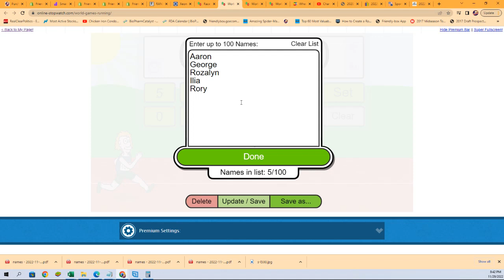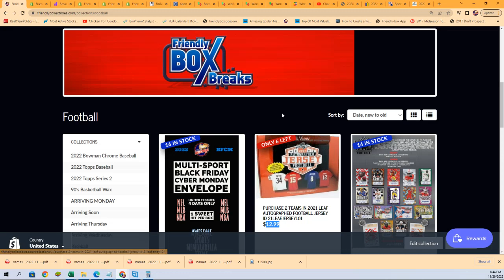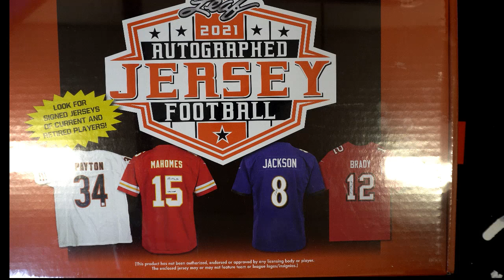2021 Leaf Autographed Football Jersey FILLER C ID 21LEAFJERSEY101